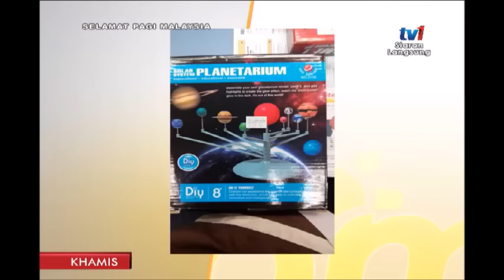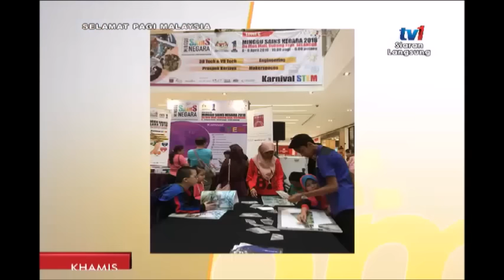SPM 2018: “FUN SMART LEARNING” [21 JUN 2018]